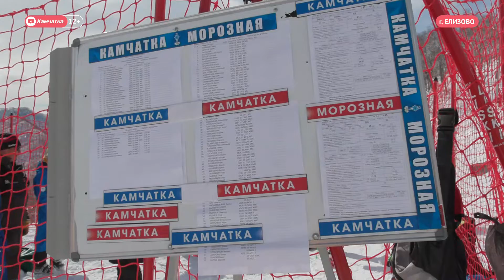Кубок России по горным лыжам. Слалом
В последний день соревнований по горным лыжам на горе Морозной прошёл заключительный этап Кубка России в дисциплине «слалом».